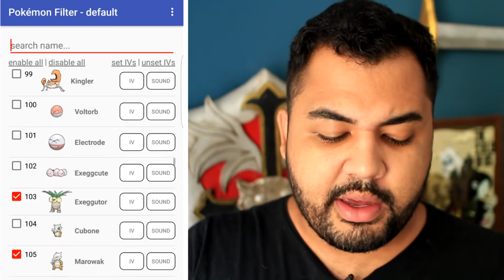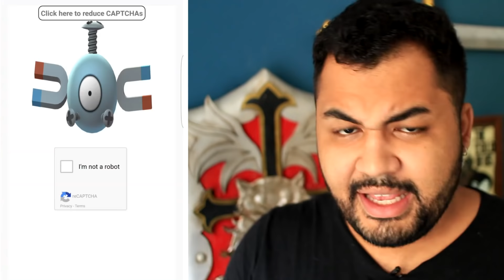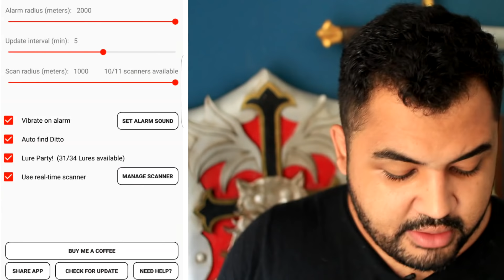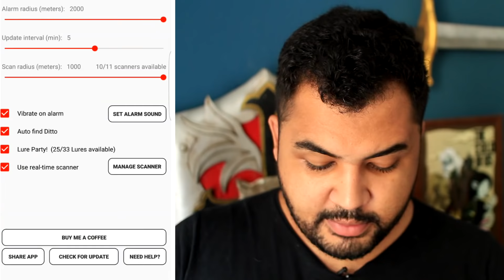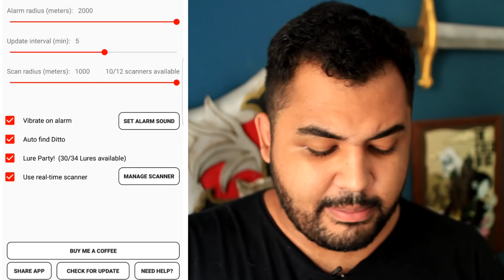COMO RASTREAR POKÉMON - GUIA COMPLETO + DOWNLOAD DO RASTREADOR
PokéTrack v4.17.6